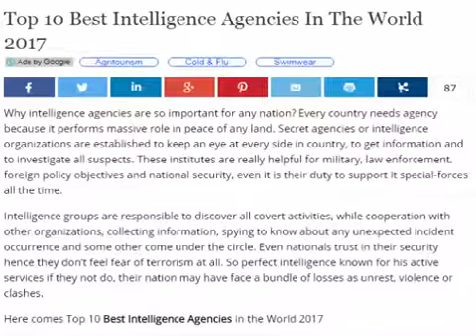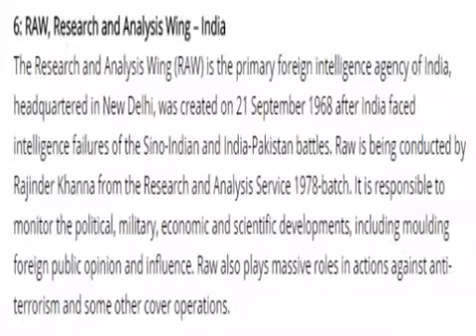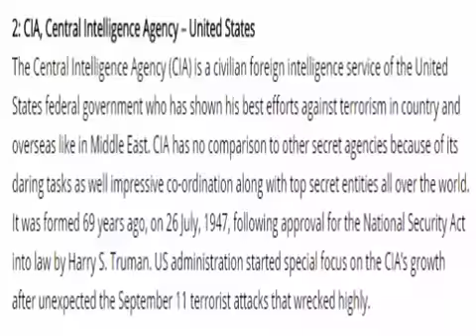Top 10 Best Intelligence Agencies In The world 2017